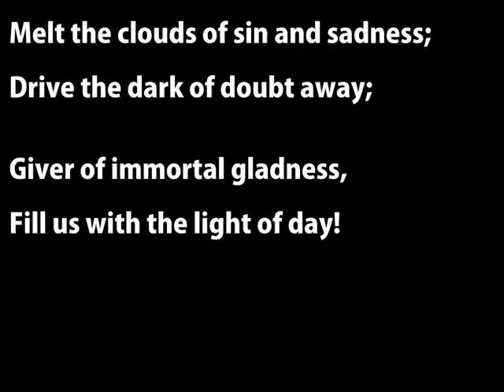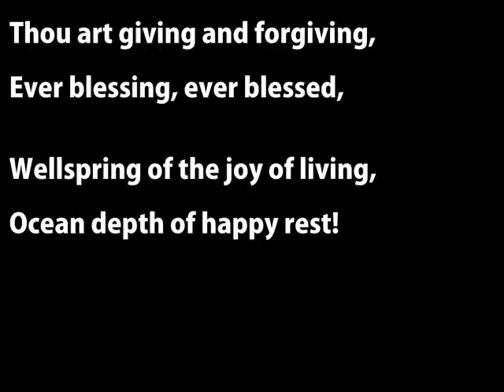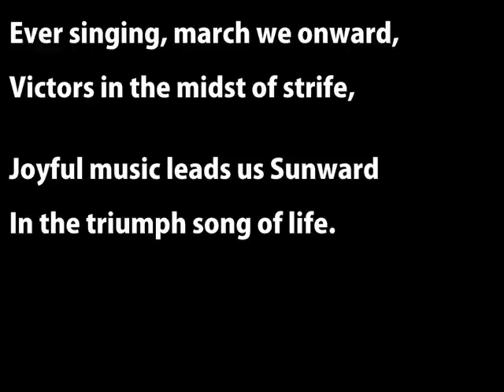Joyful Joyful, We Adore Thee Instrumental Worship Video w/ Lyrics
The Hymn of Joy - Ode to Joy
Joyful, joyful, we adore Thee, God of glory, Lord of love;
Hearts unfold like flowers before Thee, opening to the sun above.
Van Dyke wrote this hymn while stay­ing at the home of Har­ry A. Gar­field at Wil­liams Col­lege, Mass­a­chu­setts. It was first pub­lished in the Pres­by­ter­i­an Hymn­al in 1911. It al­so ap­peared in the Po­ems of Hen­ry van Dyke, 1911.